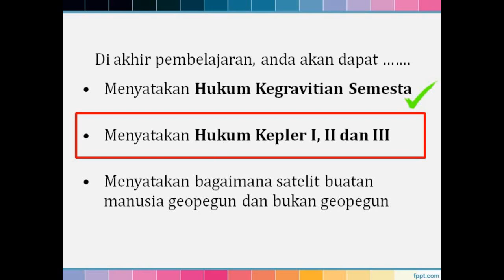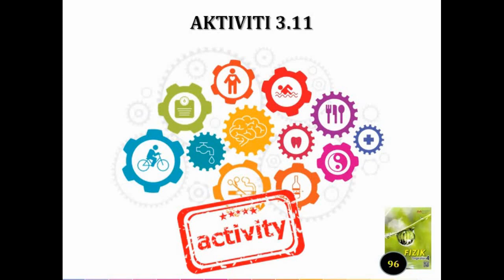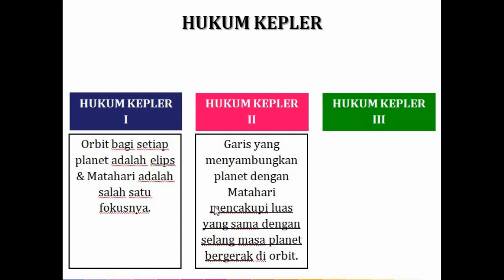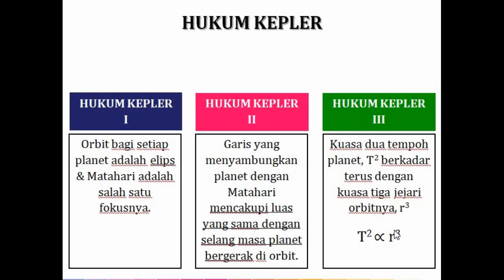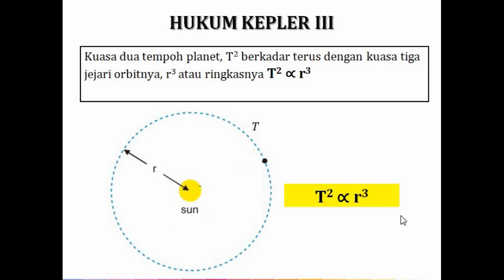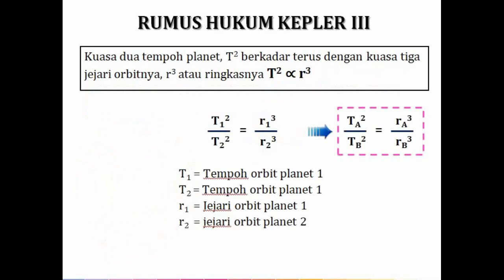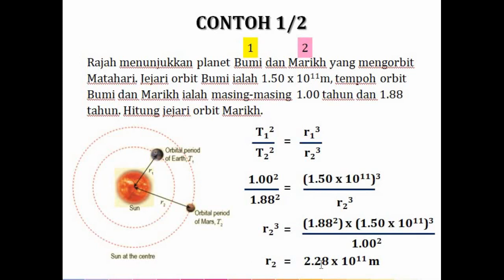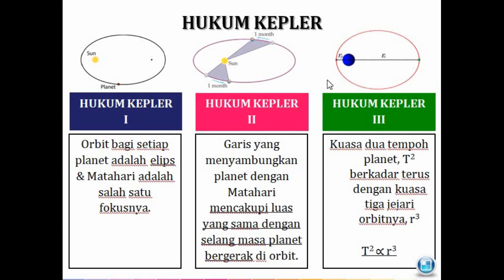Bab 3 : 3.2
Hukum Kepler